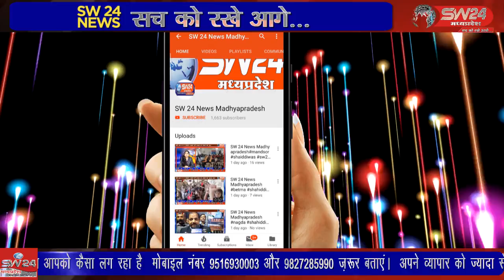SW 24 News Madhyapradesh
tikamgadh महिला एवं बाल विकास विभाग द्वारा बाल विवाह अभिशाप है अर्थात लाडो अभियान अंतर्गत कलेक्टर सुभाष कुमार द्विवेदी ने शनिवार की दोपहर कलेक्ट्रेट परिसर से एक रथ को हरी झंडी दिखाकर रवाना किया।